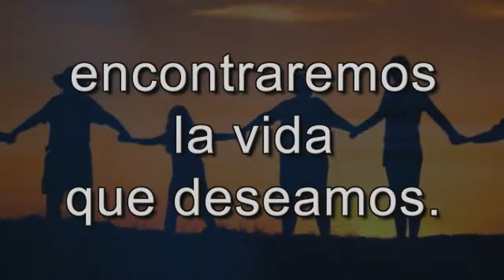Alcohólicos Anónimos 54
Cuando el alcohol se vuelve un problema y una obsesión en tu vida, es hora de buscar ayuda.
No te pierdas este programa donde Alcohólicos Anónimos Sección México nos habla de esta terrible enfermedad que no solo afecta tu salud física, sino todo tu entorno.
📌 MARTES 14:00hrs Ciudad De México